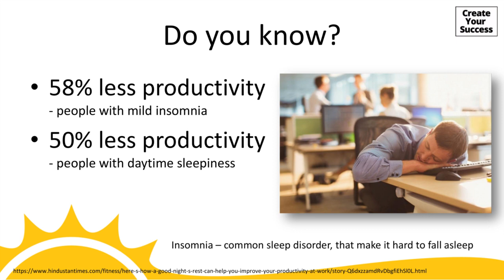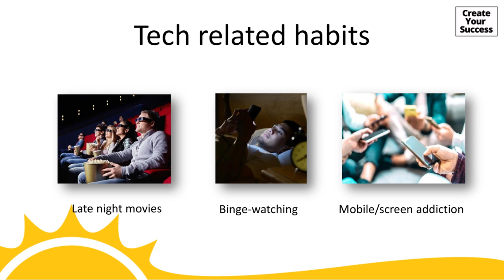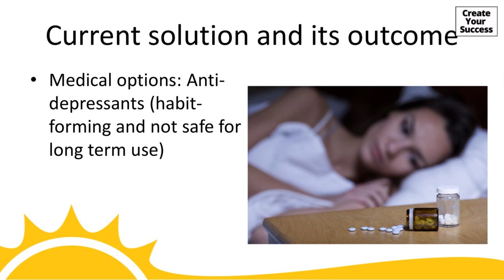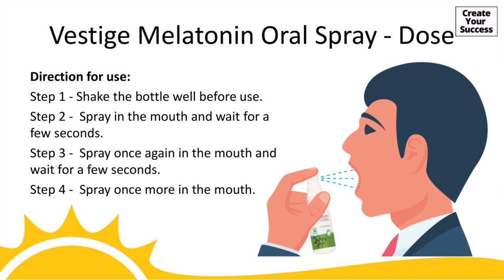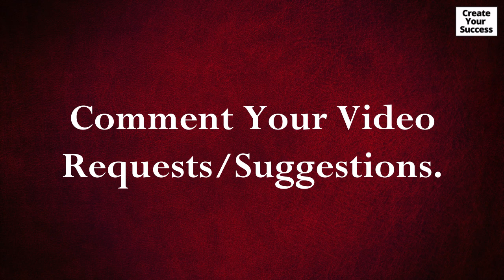Vestige Melatonin Oral Spray (in Hindi)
Hey!!😋
GOOD NEWS for all! Vestige is introducing a new product:  Vestige Melatonin Oral Spray.
Check out this video for more details.

Video🎥: 5 चीजें जो हर Vestige Distributor को करनी चाहिए। (5 Things every Vestige Distributor should do)